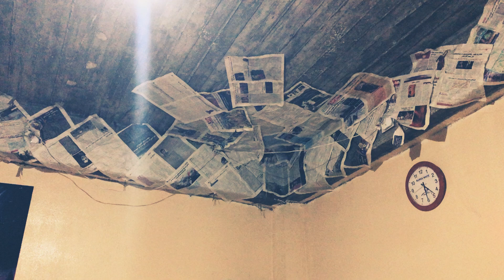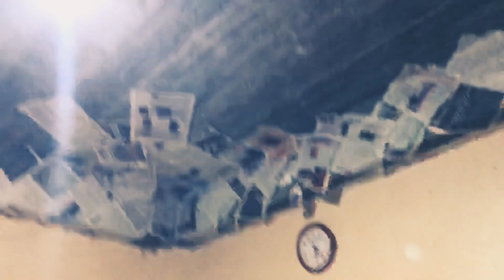Diyar HK FT Darfat Badin Freestyle Dissolved / 2020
Diyar Hk Ft Darfat Badin
Freestyle - Dissolved